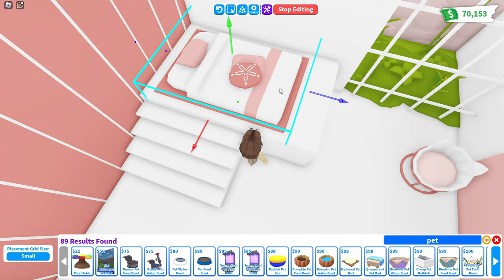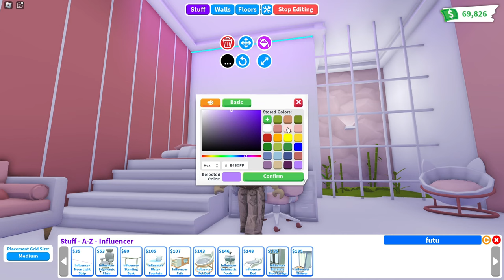Pastel Pink Room Idea Speed Build 💖 Roblox Adopt Me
♡ Bucks: 3457
♡ House: You Choose It!